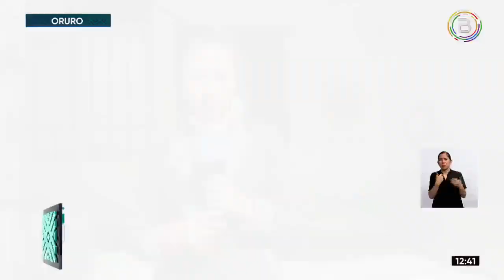FELCV CAPTURÓ A UN SINDICADO QUE AGREDIÓ EN VARIAS OPORTUNIDADES A UNA ADOLESCENTE DE 13 AÑOS